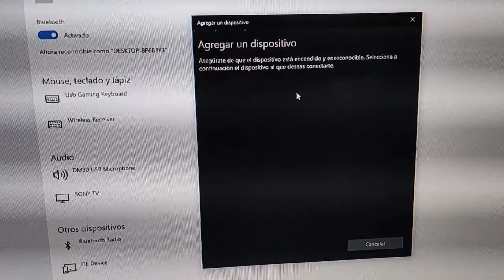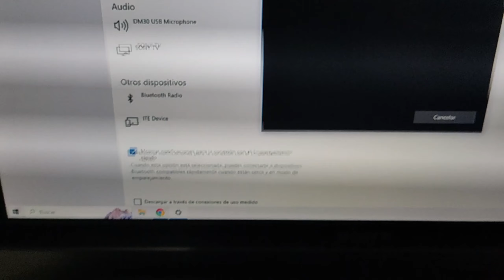El mejor adaptador bluetooth para tu PC que puedes comprar - Baseus BA07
Hola a todos, en este video les enseño uno de los mejores adaptadores inalámbricos Bluetooth que puedes comprar, ya sea para computadora, laptop o tablet con Windows, Mac o Linux y no requieren instalar drivers. Espero que les guste.